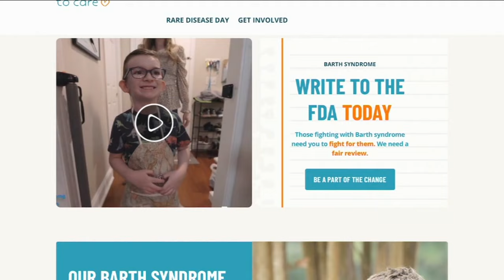Families of children with rare, life-threatening disease push FDA to review drug application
Investigative reporter Kristin Thorne has more on the rare disease and the fight to find a cure.